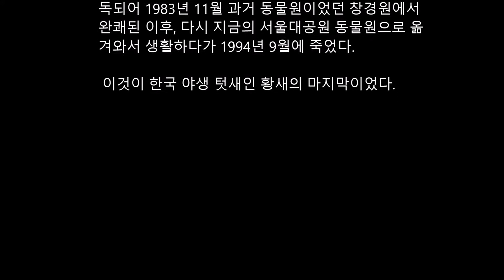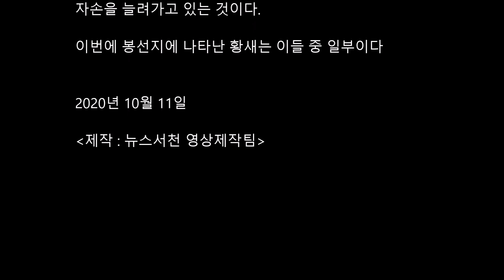봉선지 황새의 비상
9월 24일 서천 봉선저수지에 모습을 나타냈다. 지난해에 1개체가 온 데 이어 올해에는 4개체가 찾아왔다.

이번에 발견된 황새에서 밴딩 C54(개체명:광시), C80(습지), C84(긍정) 등이 확인됐다. 특히 C54 광시는 2015년 9월3일 첫 방생된 A01 대황의 손자뻘 황새로써 2019년 7월 27일 야생의 둥지에서 태어나 자란 수컷이다. 위성 수신기가 부착된 C54는 지난달 예산에서 부여, 그리고 해남에서 활동하다가 최근 서천으로 이동한 걸로 조사됐다.